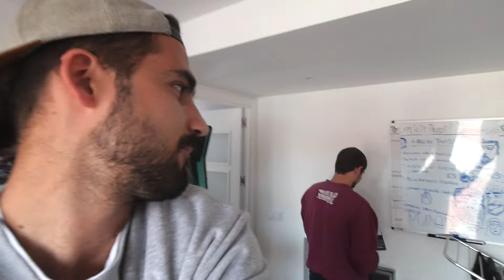Reaccionando a CAIDAS DE PARKOUR de mis suscriptores😂 - GuilleWhat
¡Muchas gracias a todos los que me enviasteis vuestras tomas! Aquí os dejo el vídeo reaccionando a todas las caídas que me mandasteis, ¡Sois unos grandes!❤️ pero por favor... la próxima id con más cuidado xd

Espero que os ENCANTE el vídeo, si veo que os gusta haré segunda parte así que si queréis salir estad atentos al instagram @guille_what 😉